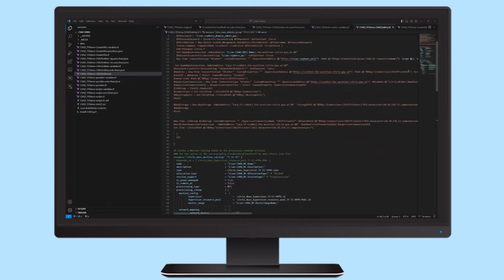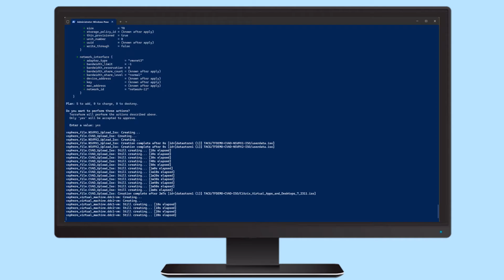Citrix Features Explained: Citrix Automation with Terraform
Using Terraform with the Citrix provider, you can manage your Citrix products via Infrastructure as Code, giving you higher efficiency and consistency in infrastructure management and better reusability in infrastructure configuration.